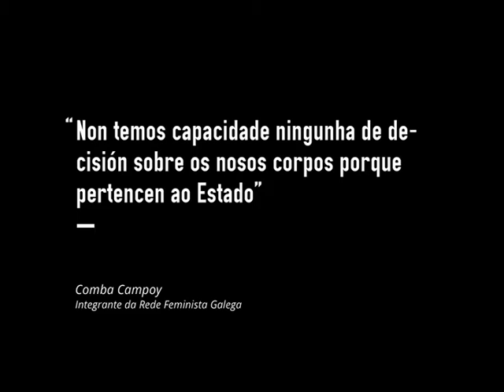Non temos capacidade de decisión sobre os nosos corpos porque pertencen ao Estado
Este Nadal, o Goberno de España agasallounos cunha reforma de lei que nos retrotrae en dereitos sexuais e reprodutivos aos anos oitenta. No 2010, conseguíranse avances na lexislación sobre o aborto, que tamén fora a promesa electoral do Goberno daquela. Esto nos leva a concluír que, cando os gobernos perden lexitimidade polas súas actuacións, lémbranse de nós, das mulleres, e nos ven en forma de papeleta electoral, non ven os nosos corpos, nin os nosos dereitos... Séculos de invisibilidade e séculos de loita, relegadas ao privado, a parir, a coidar e a calar, chegan de novo os séculos escuros e querennos de novo así, sumisas, parindo, coidando e calando. Para que se nos vexa e se nos escoite, temos en Galiza Ano Cero esa outraTV un elenco exclusivamente feminino e feminista. Temos, por fin, un debate lilá, desde abaixo e á esquerda. Dubidamos se incluír unha cota masculina, xa que temos compañeiros que se sinten tamén agredidos polas políticas patriarcais, pero o retorno ao pasado é tan enorme, que a nosa reflexión pasa por repensar a necesidade de espazos non mixtos onde reforzarnos e defendernos. Vós, compañeiros, tedes que estar tamén con nós, pero desde vós.